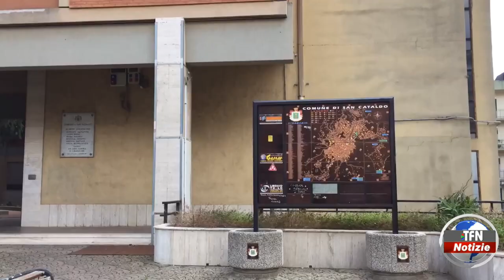"Comunità energetiche e autoconsumo collettivo"